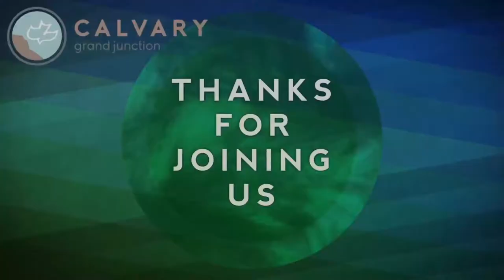Matthew 15:21-39 (Teaching Only), "Good News for All"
Join us for Matthew 15:21-39, "Good News for All"